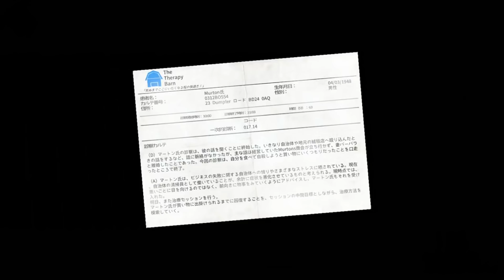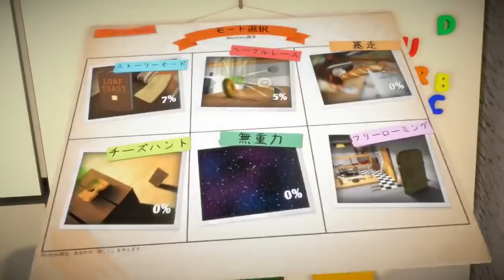【わいわい】I am Bread【ライブ配信抜粋-2017/10/28-】